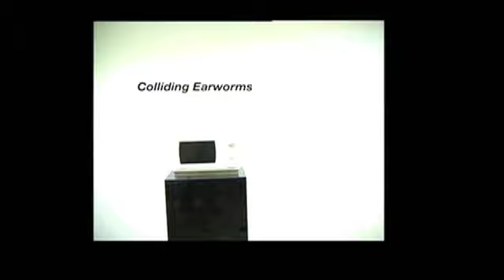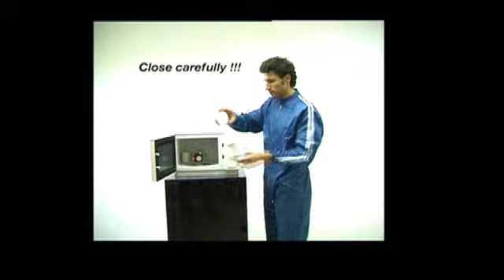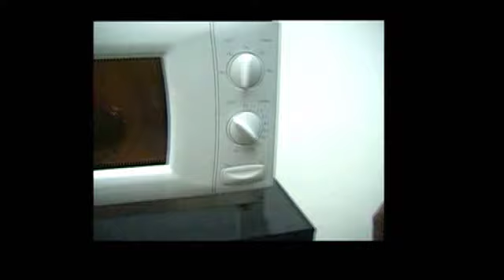flasher.com interviews Roman Krischner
exclusive interview with roman krischner